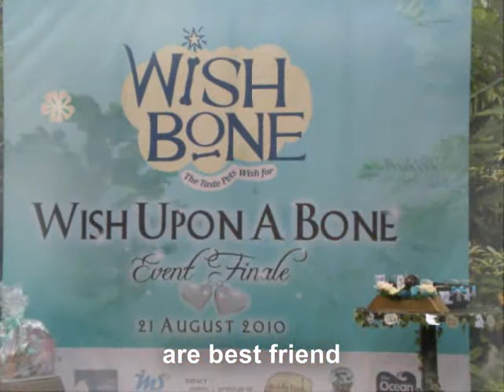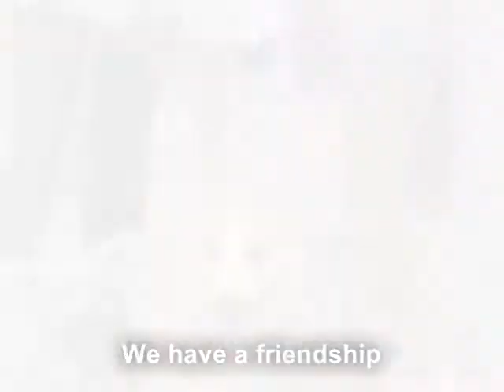Corgi Reiji and Cairn Terrier Happi Friendship Vow Ceremony 2010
Corgi Reiji and Terrier Happi celebrate their friendship vow ceremony on 21st Aug 2010. At the same day, they are voted the most loving pet couple in this special event organised by Wishbone pet food. This video is made to remembrance those special moments and celebrates their love and friendship.